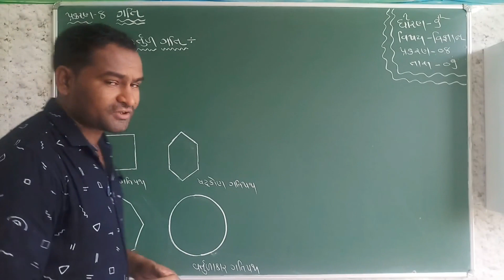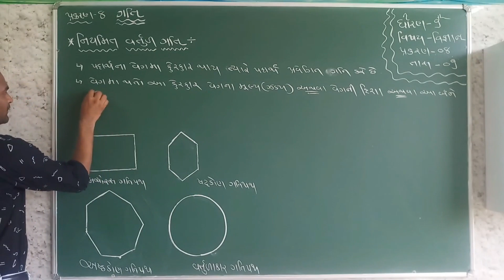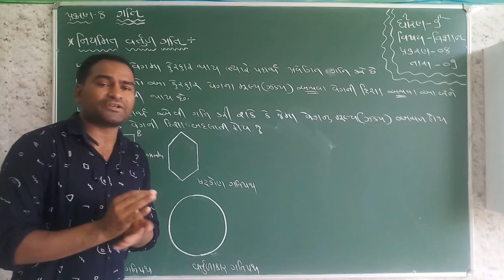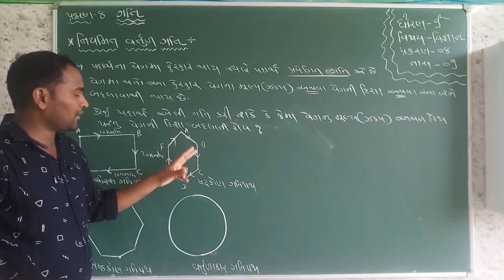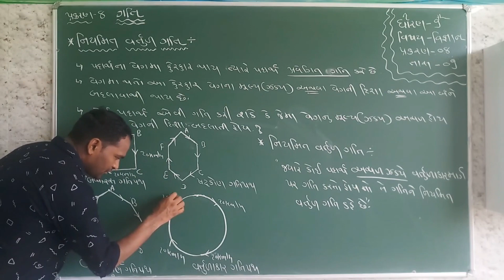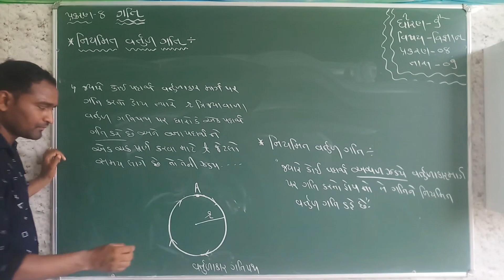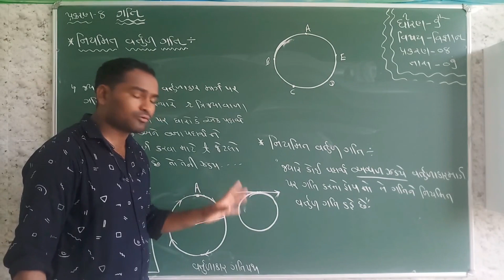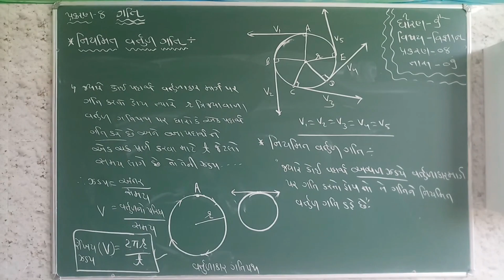STD_9_Science Ch_8_ગતિ__ Part 9 Maharshi gurukul(Gujarati Medium)